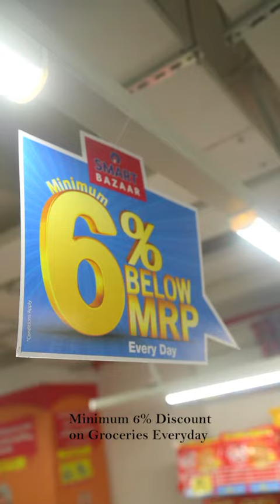SMART Bazaar |Promo | Nayana K M | OneFrame Photography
Best Pormo | Smart Bazzar | bangalore | 2023 | Oneframe_photography